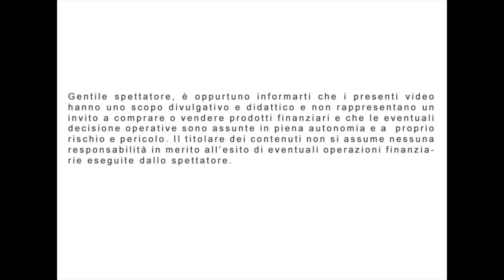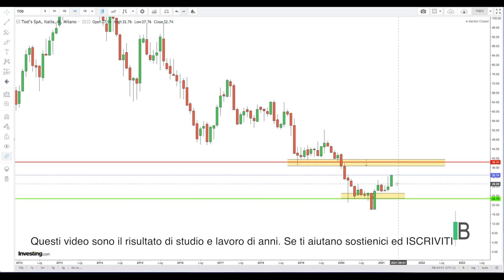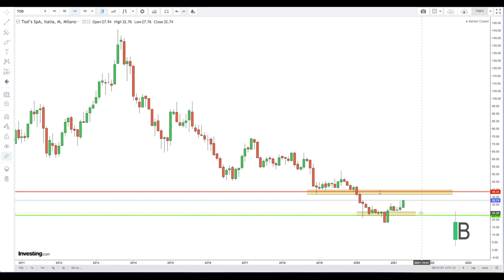AZIONE TOD'S - APRILE2021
Azioni Tod's
Analisi mensile Aprile 2021